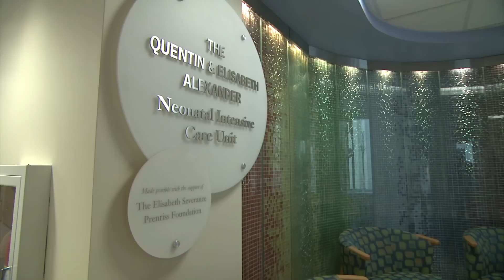U.S. News & World Report Best Children's Hospitals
UH Rainbow Babies & Children's Hospital is once again ranked one of America's best children's hospitals, according to U.S. News & World Report's annual rankings of pediatric hospitals.